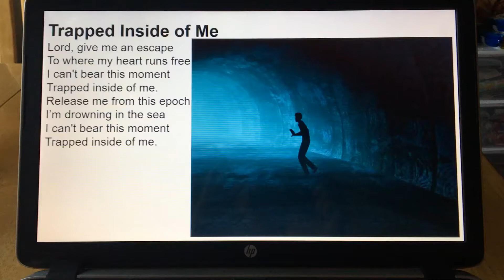“Trapped Inside of Me” by Don Fensler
Don Fensler 4861 Skyline Rd, S Salem OR 97306